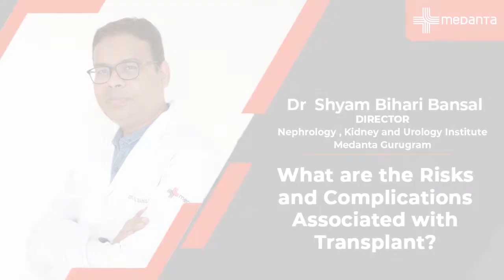Kidney Transplant - Risks | Dr. Shyam Bihari Bansal | Medanta Gurugram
Most kidney transplant recipients perform really well and have many years of good kidney transplant function. In general, the hazards of a transplant are substantially fewer than the risks of continuing on dialysis. However, it's critical that you understand both the risks and the benefits of kidney transplantation. This can help you comprehend transplantation and prepare for complications that may arise after the transplant. In this video know about Kidney Transplant - Risks and Complications by Dr. Shyam Bihari Bansal, Medanta Gurugram.

Chapters

0:06 Doctor Introduction
0:33 Bleeding of the Transplant
1:39 3 Types of Anti- Rejection Medications
3:03 Kidney will be rejected
3:36 Medanta